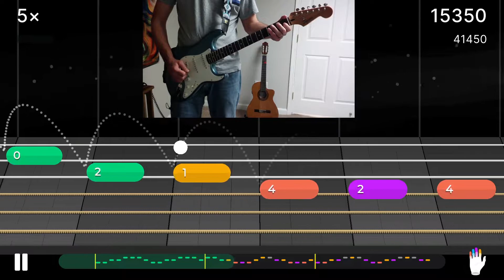lvl 3 - Melody 3 - Stairway To Paris